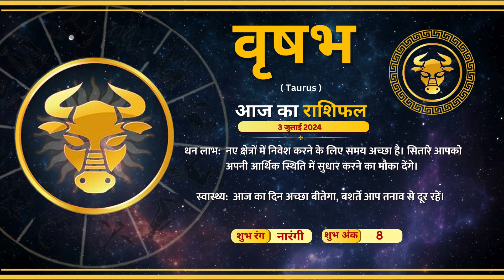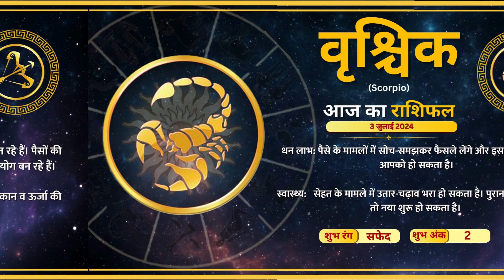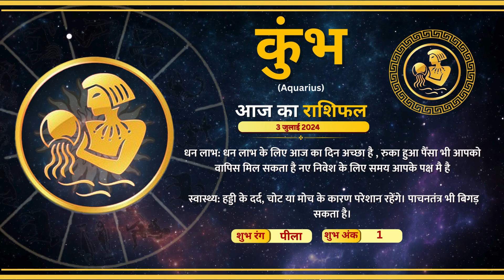Raftaar Astro | 3 July 2024 | राशियों की चाल में कैसा रहेगा आपका आज का दिन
Astrology is a range of divinatory practices, recognized as pseudoscientific since the 18th century, that propose that information about human affairs and terrestrial events may be discerned by studying the apparent positions of celestial objects.